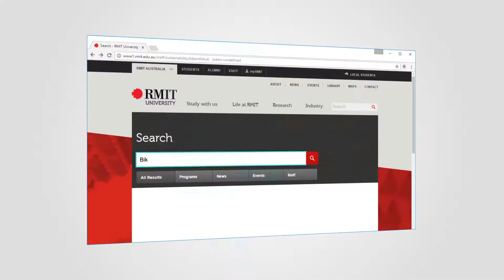2017 GGAA Winner: Facilities & Services - RMIT University